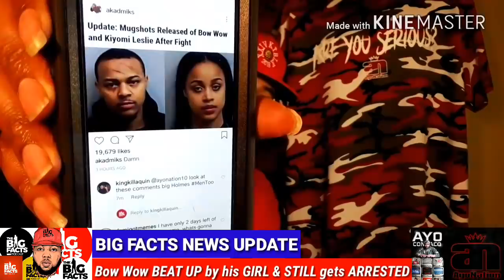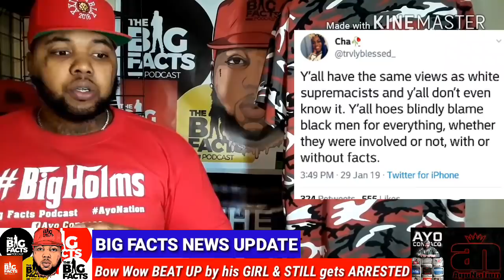**DV RANT** Bow Wow NEEDS to Hire this guy as his LAWYER!!| THOT be@ts up BOW WOW!!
New graphics done by: IG:Chiworld1234

 Bow Wow was put in a horrible situation with his now ex-girlfriend kiyomi leslie and On this episode of The Big Facts Podcast Ayo Consaco speaks the big FACTS

Breaking News
Black Entertainment
Celebrity Roast
Hip Hop Roast
Celebrity News
Black Media